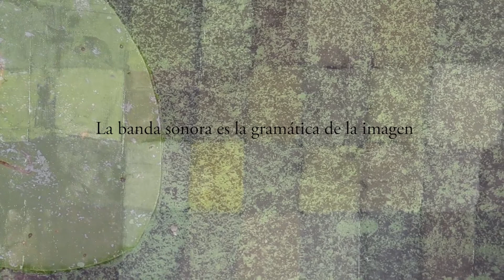3.III.Très [TEASER] [ES]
Teaser
Film: 3.III.Très. (2018, stereo, 31 min)

© Cristian Galarce López - Gustavo Celedón Bórquez - Udo Jacobsen Camus

Centro de Investigaciones Artísticas - CIAUV
Universidad de Valparaíso.